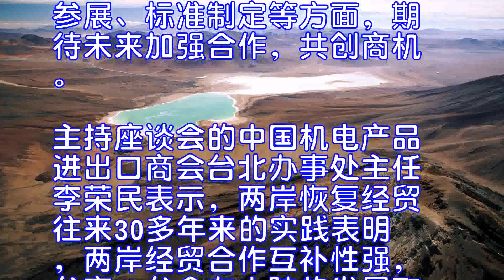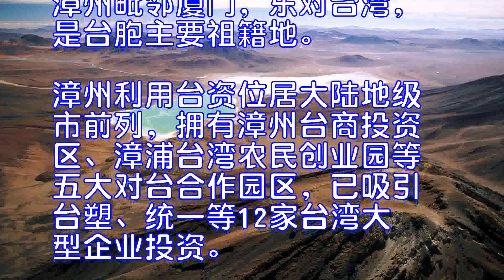两岸机械电子业者在台交流洽谈产业合作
新华社台北11月3日电两岸30多位机械电子产业人士3日下午在台北举行交流座谈会，围绕两岸机械电子产业合作专题进行了交流、洽谈。
此次座谈会由福建省漳州市经贸参访团主办，中国机电产品进出口商会台北办事处协办，台湾区电机电子工业同业公会、台湾机械工业同业公会、台北市电脑商业同业公会等机构代表参与座谈。
率团参访的漳州市漳台交流协会名誉会长吴卫红在会上向台湾业界介绍了漳州经济社会发展情况及投资环境。她表示，早在2011年，南靖精密机械产业园区就被列入闽台产业合作“五区十园”，将是未来漳州精密机械企业集中区。
一直以来，漳州在对台经贸方面努力营造良好环境，吴卫红表示，愿加强与台湾有关工商团体的交流合作，欢迎台湾机械电子企业到漳州落户，共创双赢。
与会的台湾业界人士对加强两岸机械电子产业合作表达了热切期望。
台湾电电公会副秘书长毛恩洸说，大陆区域经济正在加速整合，台湾再不抓紧大陆发展机会将会越落越后。今年底至明年初，电电公会将组织台湾企业家赴福建考察，促成经贸合作。他表示，相信未来台湾电子产业与福建的合作会越来越热络。
台湾智慧自动化与机器人协会秘书长陈文贞说，智慧自动化与机器人是新兴产业，台湾业者与大陆的交流合作刚刚起步，目前着重于展会参展、标准制定等方面，期待未来加强合作，共创商机。
主持座谈会的中国机电产品进出口商会台北办事处主任李荣民表示，两岸恢复经贸往来30多年来的实践表明，两岸经贸合作互补性强，台商、台企在大陆的发展取得了丰硕成果，加强两岸经贸往来，有利于促进经济发展、增进同胞福祉。
他表示，当前机械电子产业是两岸产业合作重点之一，随着“中国制造2025”的实施，两岸在智能制造领域合作前景更加广阔。台湾同业到大陆投资设厂，融入到大陆经济发展进程中，无论是面对大陆市场，还是全球市场，都有利于产业、企业发展。当前两岸关系遭遇波折，两岸产业交流合作中政策与制度性障碍仍难以突破，工商团体更要携手发挥积极的促进作用。
漳州毗邻厦门，东对台湾，是台胞主要祖籍地。漳州利用台资位居大陆地级市前列，拥有漳州台商投资区、漳浦台湾农民创业园等五大对台合作园区，已吸引台塑、统一等12家台湾大型企业投资。